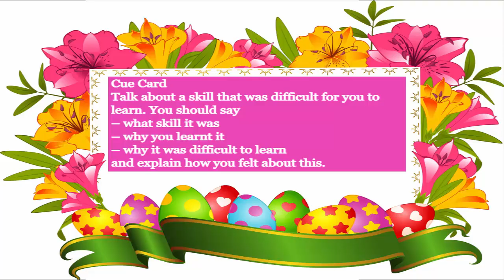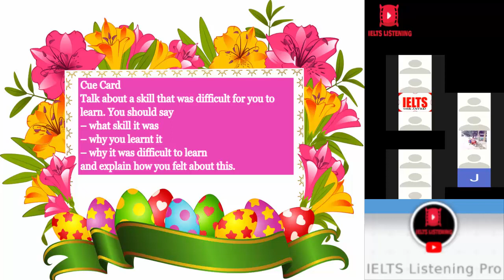TEACHER ANN MARIE & REKHA FEEDBACK IELTS CUE CARD I TALK ABOUT A SKILL THAT WAS DIFFICULT TO LEARN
Get free IELTS pdf materials for your IELTS exam preparation Teacher Ann Marie & Rekha Feedback IELTS speaking part 2, talk about a skill that was difficult to learn, ten members present the sample answer, Teacher Ann Marie & Rekha Ranganath evaluate and gave the feedback on each sample answer, it is good to gain different ideas on same cue card after watching this you can make a good answer of this topic talk about a skill that was difficult to learn. IELTS speaking questions 2022

About the teachers or Host:
Ann-Marie is from the West Indies. She has seven years experience of teaching as an English Teacher. Since only English is spoken there, this makes her a native speaker. Currently, she is working as a lecturer at the University of the West Indies in her country.
Rekha Ranganath
She teaches various levels of English  She is a professional trainer and trains students on various courses like IELTS, GRE, TOEFL, PTE and GMAT. She currently works for an Overseas consultancy as a Senior trainer.
today topic Part 2 (Cue Card)

Talk about a skill that was difficult for you to learn. You should say

– what skill it was
– why you learnt it
– why it was difficult to learn

and explain how you felt about this.

Good News, we have started IELTS speaking practice regular sessions on zoom. To get live feedback from native English speakers and IELTS Trainers, join our WhatsApp group so that you can get, zoom meeting link and speaking questions before the start of the meeting so that you can join us with full preparation, one more thing all our zoom sessions and feedback are totally free.

Monday, Tuesday, and Wednesday, three days per week, We do zoom IELTS speaking session with the native English speaker and IELTS trainer, at 3:30 PM GMT or 9 PM Indian Standard Time. to get the zoom joining link and speaking questions two hours earlier than the session starts, join our WhatsApp group